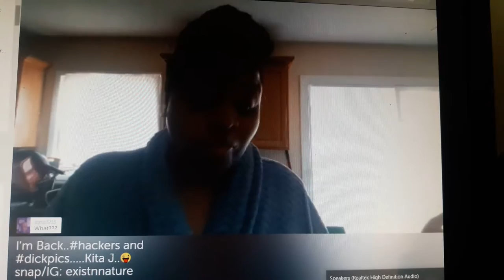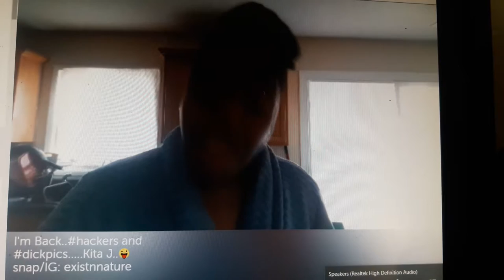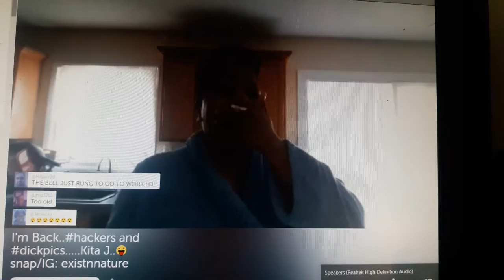Lets Talk: Social Media Hackers & Men Sending Dick Pics..Full Link Below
Producer Kita J